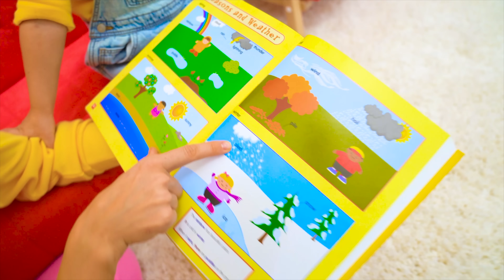Сеня, Ники и Мама изучают буквы и Музыкальные инструменты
Супер сеня и его история о том как он обучал Ники алфавиту для детей и музыкальным инструментам.